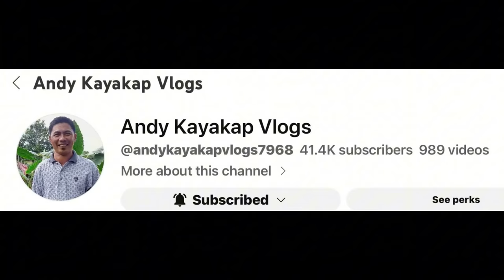AGUY ANG KULIT NA NI RHEINA#viralvideo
Support